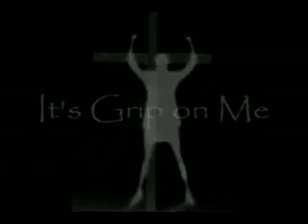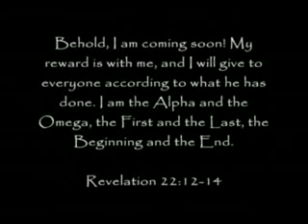Dr. Scott Johnson Pt. 14-14 Sorceries And Wickedness